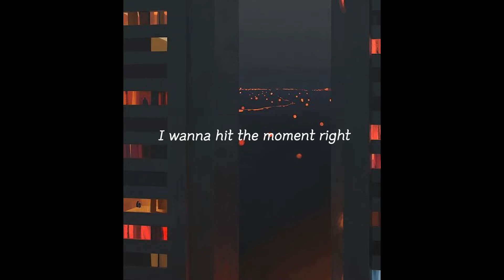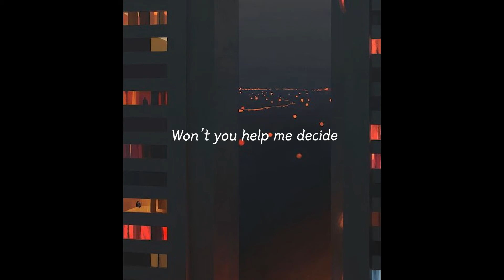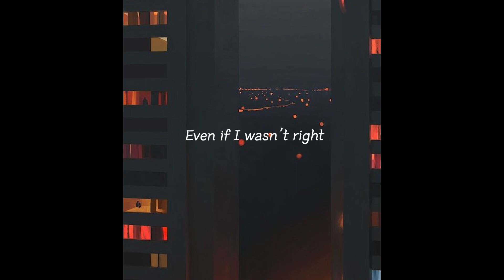Teenage Priest - Innocent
제가 좋아하는 뮤지션들의 음악을 올려봅니다

Lyrics:
I wake up to my second life
I’m all out of time
I wanna hit the moment right
But I’ve lost my mind

Maybe I get the picture
Maybe it’s with another like I should
And maybe it’s all a figure
I don’t think I knew you like I should

You make me feel so innocent
Even if I wasn’t right
Being with you all the time

I wanna see the other side
Forever’s a lie
I couldn’t tell you wrong from right
Won’t you help me decide

I know you see another
But let me be the one too treat you good
I know I’m just a bother
But I don’t think I knew you like I should